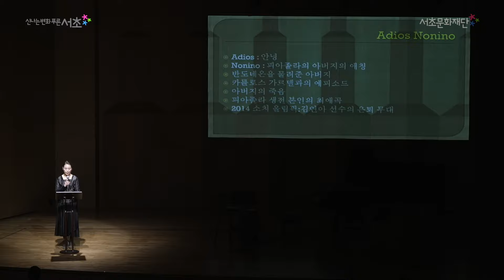2021 서초문화재단 해설이 있는 피아노 교수 음악회 「피아졸라 탄생 100주년 기념」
2021 서초문화재단 해설이 있는 피아노 교수 음악회
세 번째 공연 「피아졸라 탄생 100주년 기념」 편 입니다.

탱고의 아버지 피아졸라 탄생 100주년을 맞아 열정적인 남미 탱고 음악 속 슬픔과 고뇌, 환희와 감동을 전합니다.
세종대학교 교수 이기정을 주축으로 피아노, 바이올린, 반도네온 연주가 어우러진 아르헨티나의 사계를 만끽해보세요~ :)

출연 : 서초국제예술단
Piano 이기정, Violin 최연우, Bandoneon 임시내, Contrabass 김유성, 해설 김지현

▶프로그램
00:00:00 오프닝 해설
00:03:38 Adiós Nonino 안녕, 나의 아버지
00:09:29 곡 해설
00:10:42 연주자 인터뷰
00:14:22 Cuatro Estaciones Porteñas 부에노스 아이레스의 사계
00:14:22 Otoño Porteño (Buenos Aires Autumn) 가을
00:19:46 Invierno Porteño (Buenos Aires Winter) 겨울
00:26:18 Primavera Porteña (Buenos Aires Spring) 봄
00:31:28 Verano Porteño (Buenos Aires Summer) 여름
00:37:43 Libertango (앵콜곡)

안전한 곳에서 즐겁게 감상해주세요♥
(10월 23일 촬영 분)